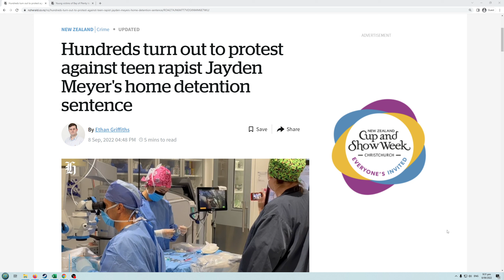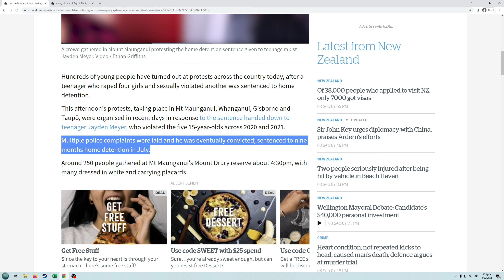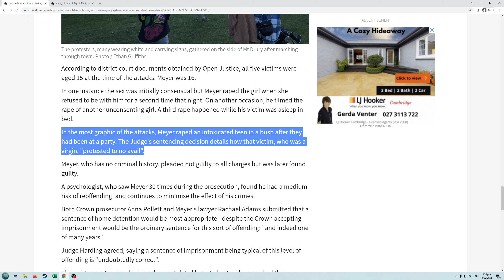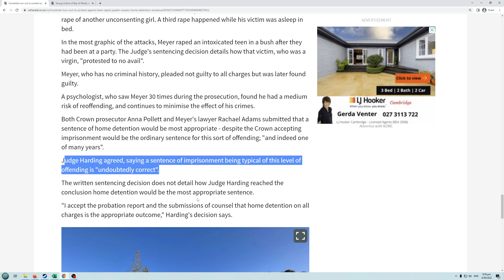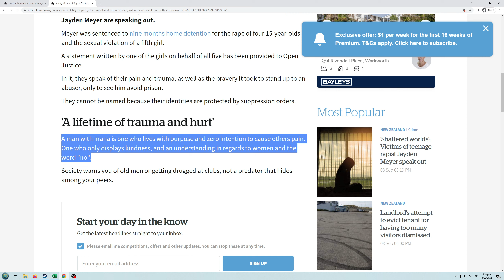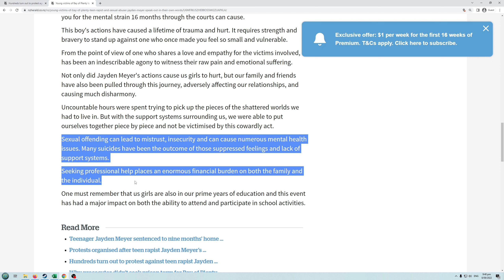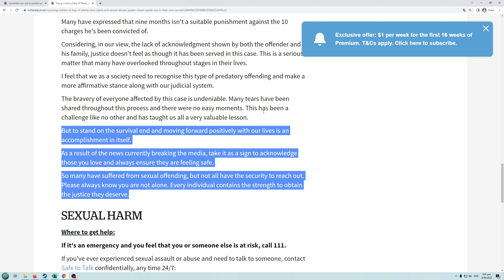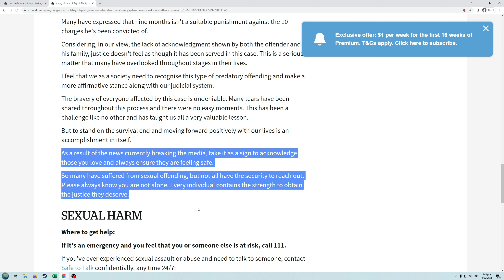Labour Goverment’s soft on crime policy results in pathetic sentence for rapist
Guy you raped 4 15 year old girls when he was 16 gets home detention when normally a multiple year jail sentence would be normal.  This is what the Labour Government's soft on crime policy is doing!